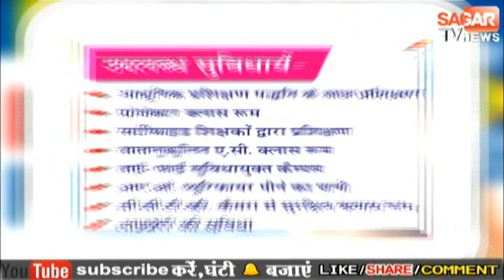सागर(शहर)-सागर पहुंचे कैबिनेट मंत्री का किया भव्य स्वागत